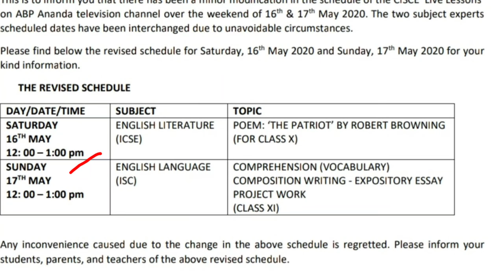ICSE/ISC 2020 New notice released ll Revised Schedule for Online teaching in ABP Ananda news channel